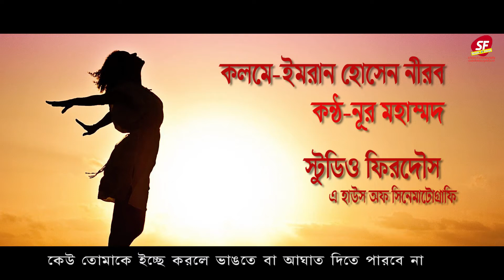valo thaka studiofirdous# VALO THAKAR GOLPO-LYRICS -IMRAN HOSEN NIROB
valo thaka  studiofirdous
STUDIO FIRDOUS
A HOUSE OF CINEMATOGRAPHY
MARGRAM.BIRBHUM